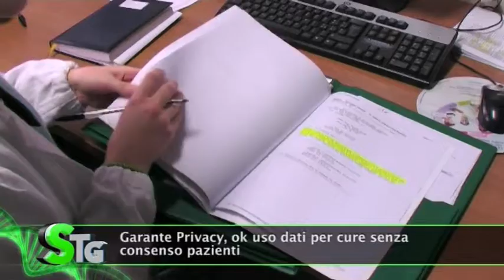Salus Tg, 26 marzo 2019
Garante Privacy, ok uso dati per cure senza consenso pazienti; Da  gestione rischi a politiche farmaci, ecco l'accordo con Cina. Solo il  37% degli ipertesi in cura ha valori ottimali, nuove strategie.